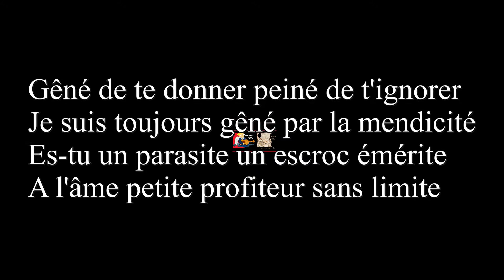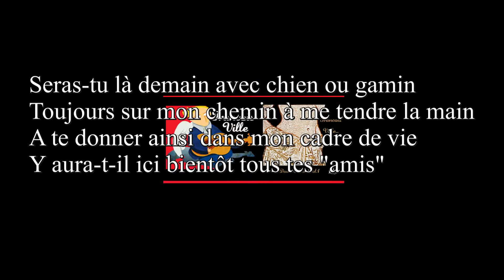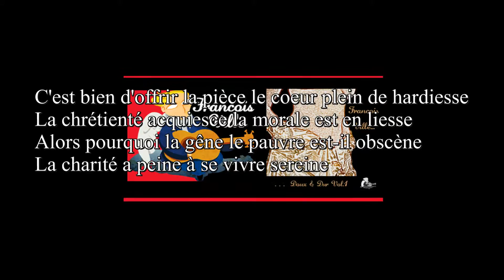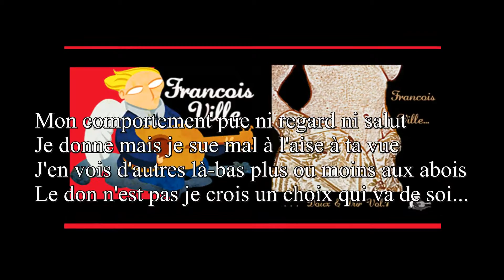LA MENDICITE (Dans la Tête de celui qui hésite) Chanson Rock par Francois Ville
A écouter, voir et lire : LA MENDICITE (Dans la Tête de celui qui hésite) Chanson Rock par Francois Ville

Merci de commenter, réagir, partager !

La mendicité

Gêné de te donner peiné de t'ignorer
Je suis toujours gêné par la mendicité
Es-tu un parasite un escroc émérite
A l'âme petite profiteur sans limite

As-tu au creux des veines plus d'alcool que de haine
As-tu les larmes pleines d'une colère vaine
Seras-tu agressif inquiétant et nocif
Auras-tu le ton vif insultant ou plaintif

En quête d'un bonus quémanderas-tu plus
Du pauvre olibrius auras-ru le rictus
Pour gagner mon argent qu'as tu comme talent
Dessin musique ou chant quelque discours touchant

Seras-tu là demain avec chien ou gamin
Toujours sur mon chemin à me tendre la main
A te donner ainsi dans mon cadre de vie
Y aura-t-il ici bientôt tous tes "amis"

C'est bien d'offrir la pièce le coeur plein de hardiesse
La chrétienté acquiesce la morale est en liesse
Alors pourquoi la gêne le pauvre est-il obscène
La charité a peine à se vivre sereine

Pourrais-je te sourire saurais-je compatir
Trouverais-je quoi dire pour te faire plaisir
J'aime être solidaire voilà qui me rend fiers
Mais est-ce à moi de faire du social solitaire

Geste sans élégance et pitié sans prestance
Mon gars je te balance un peu pour ta pitance
Et comme d'habitude mes arguments s'éludent
Devant ta solitude j'ai la froide attitude

Mon comportement pue ni regard ni salut
Je donne mais je sue mal à l'aise à ta vue
J'en vois d'autres là-bas plus ou moins aux abois
Le don n'est pas je crois un choix qui va de soi...

François Ville
A retrouver aussi sur :

- Zimbalam (pour télécharger mes 90 titres au prix d'un album sur vos plateformes préférées : Itunes, Fnac, Amazon, Virgin,...)

- Facebook (pour découvrir chaque jour 3 nouveaux T-shirts Jeux de Mots, 1 poème et 1 chanson)

Artist: Francois Ville
Song: LA MENDICITE
Music Composer/Lyricist/Publisher: Francois Ville
Music Label (if any): /
Your Name (first/last): Francois Ville
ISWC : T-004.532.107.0